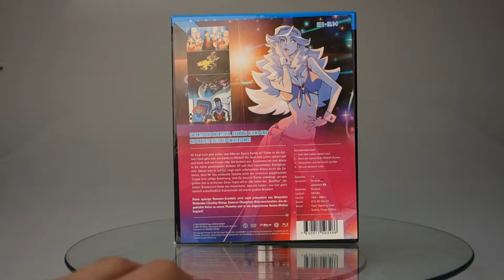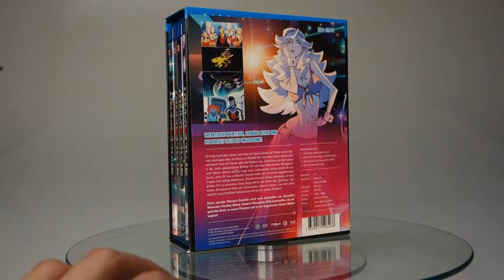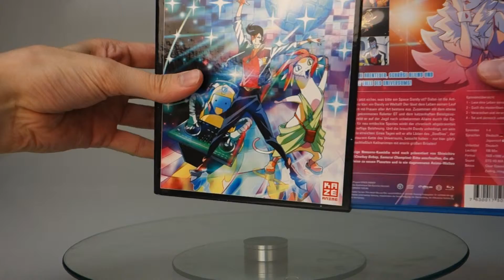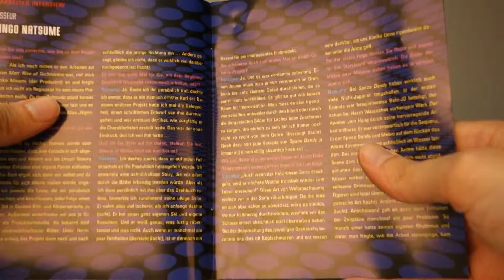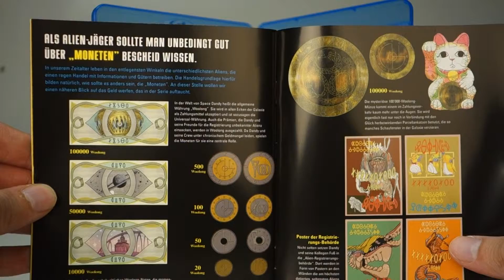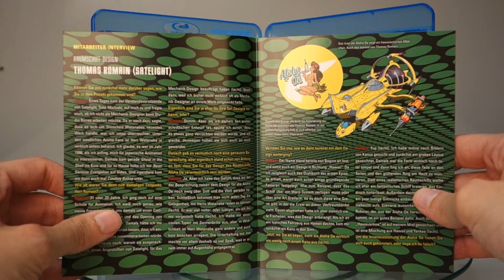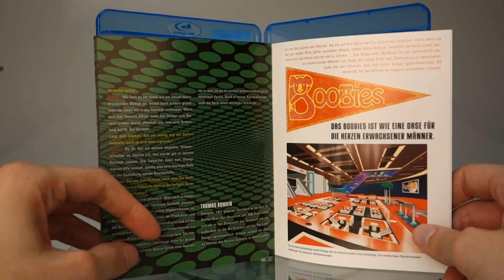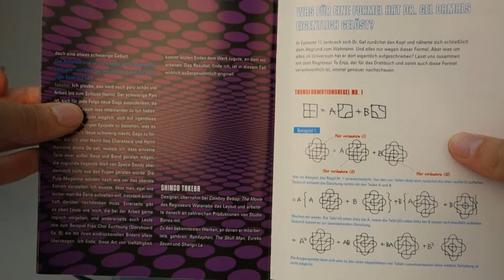Unboxing: Space Dandy Vol. 1-4 (Anime-Blu-ray)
Shinichiro Watanabe, abgefahrene Weltraum Action, durchgeknallte Außerirdische? Das gab's doch schon einmal, oder? Damals hieß es noch "Cowboy Bebop", nur das "Space Dandy" wesentlich wirrer und unlogischer ist und auch keine solch liebenswürdige Charaktere wie die Crew der Bebop vorweist. Dennoch zeigen wir Euch die auf vier Blu-rays erschienene Anime-Serie.